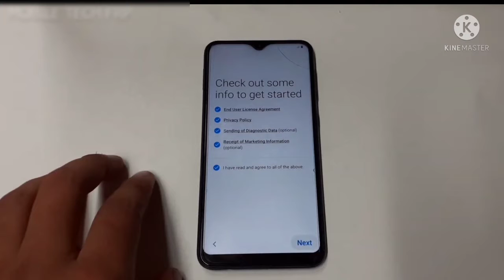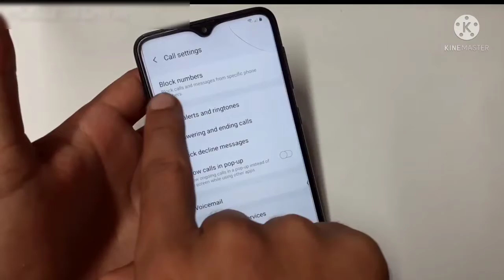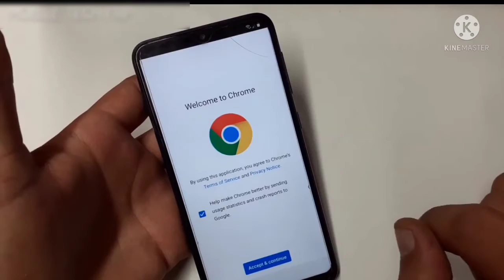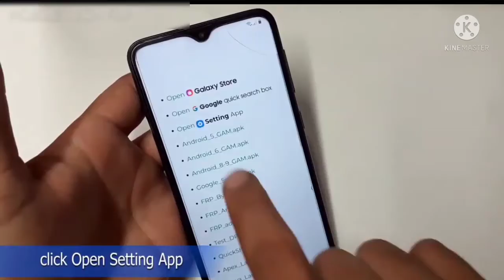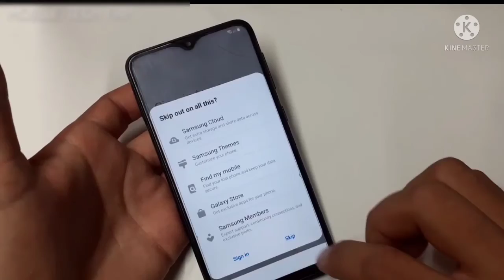Samsung M10 frp bypass || bypass Google verification on Samsung smartphone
samsung m10 frp bypass without pc android 9.0
google account bypass unlock